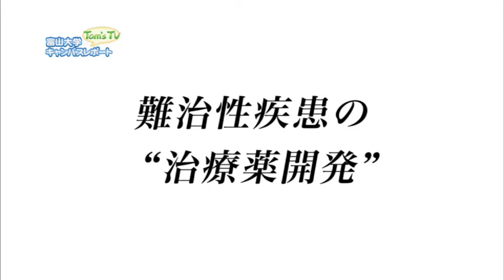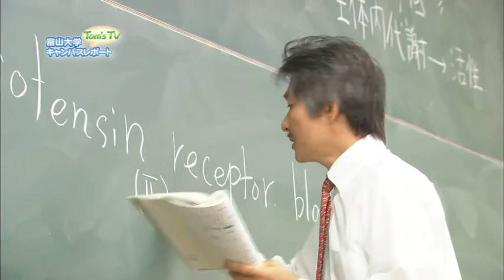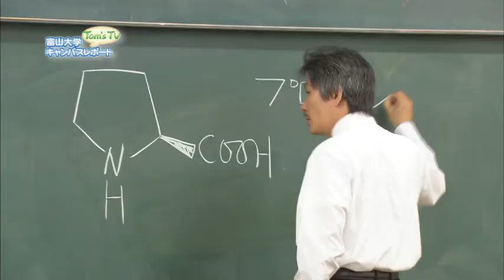工学部 豊岡尚樹 教授 (有機合成・創薬化学)【Tom's TV 2013】